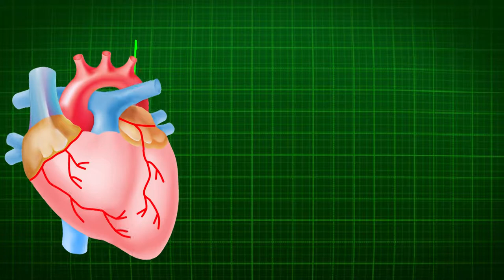Heart Beats Full HD Video Copyright free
YouTube ke liye copyright free video,
YouTube ke liye royalty free video,
YouTube ke liye green screen video,
green screen video,green screen video copyright free,
green screen video royalty free,
royalty free video,copyright free video,
chroma key,
chroma key copyright free video,
chroma key royalty free video,
4K video,
HD video,